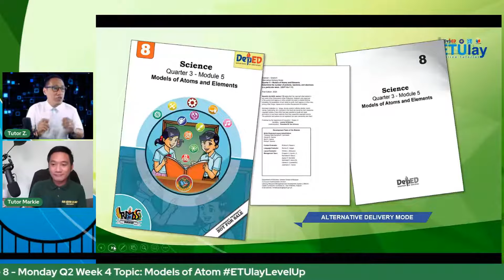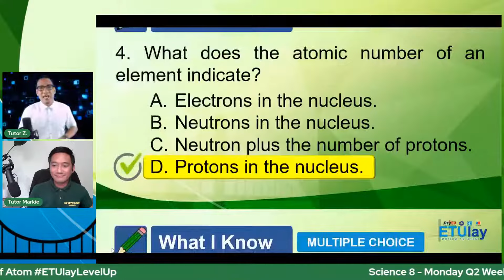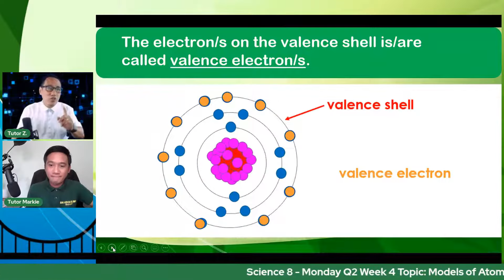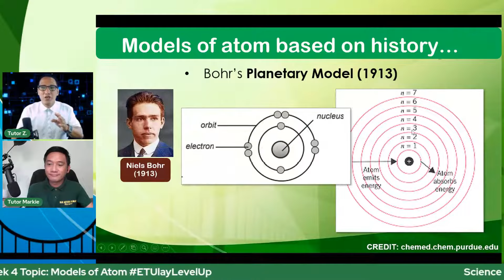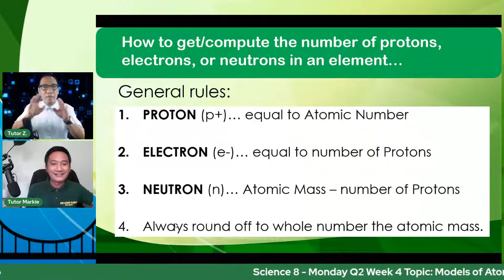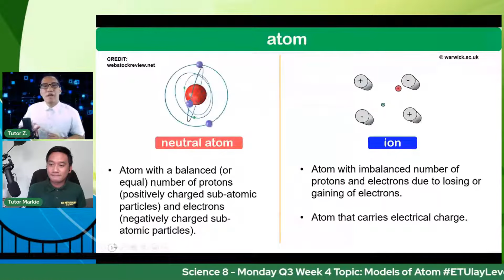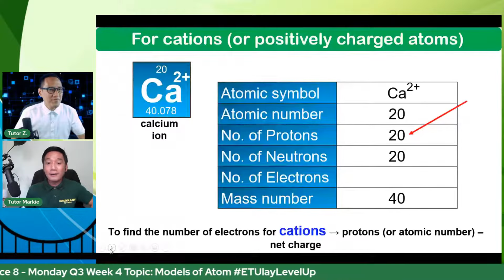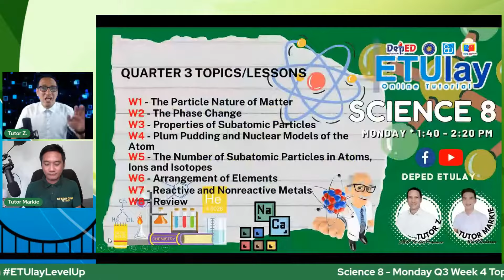Models of an Atoms and Elements || Grade 8 Science || Quarter 3 Week 4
Science 8
Junior High School
Grade 8
Quarter 3
Week 4
Models of an Atoms and Elements